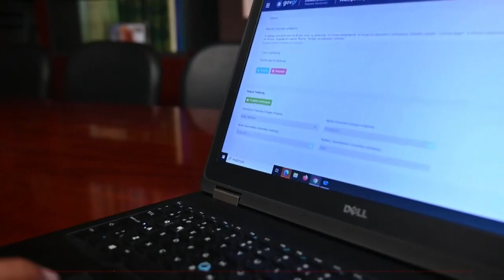Με ρεκόρ αποδοχής και συστράτευσης το ψηφοδέλτιο του Κώστα Τζιούμη